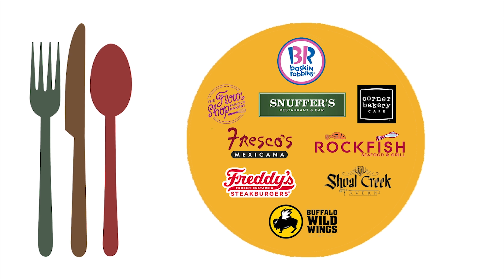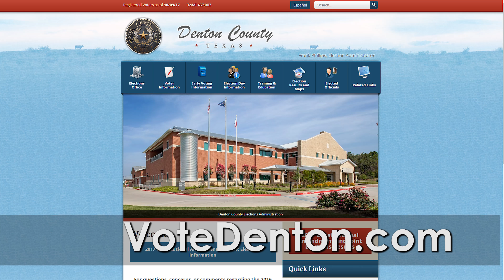HVTV News - October 10, 2017